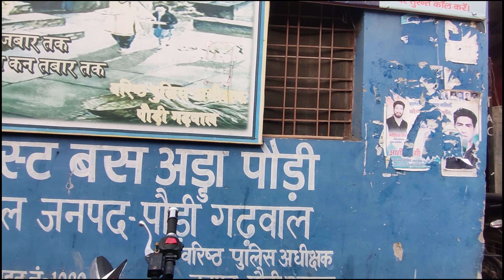Delhi To Pauri By Uttarakhand Roadways | Delhi To Pauri By Road | UTC Roadways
Presenting " Delhi To Pauri Bus Journey " Full Virtual Tour

Hello Friends My Name Is Sunil Karki, Living In Delhi. I'm Interested For Travel Vlogging And Cooking. I Upload Videos On Youtube Like Budget Tour , Bus Timings & Fare.

Latest Travel Videos

With Me Press The "🔔 " Icon For Upcoming Updates

From - Dhangadhi , Nepal